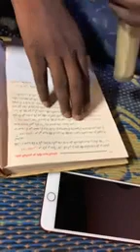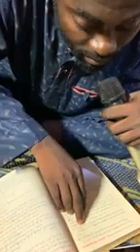part 7 Tafser of Sheikh Muhammad Murtada Techiman RTA Quran Riadus salihinDiwani mey Almighty Allah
Tafser of Sheikh Muhammad Murtada Techiman RTA Quran Riadus salihinDiwani part 7 mey almighty Allah protect you for us bijahi prophet Muhammad Saw